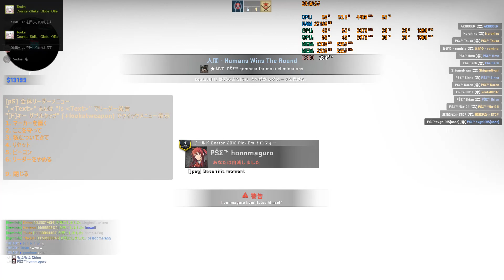今日のZE/Today's ZE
2018/12/14(GMT+09:00)
boost,fail and more.
たった1日でこれらの事が起きました。